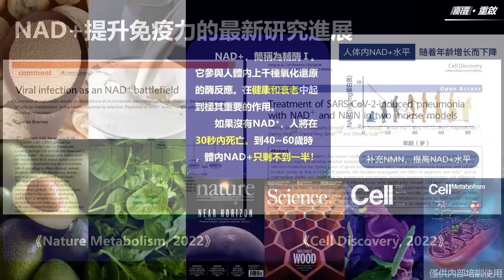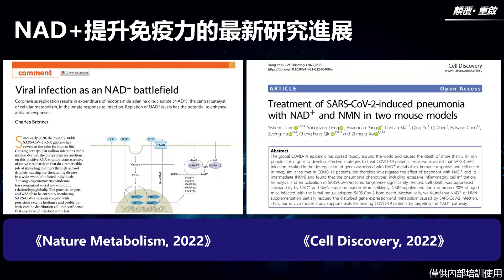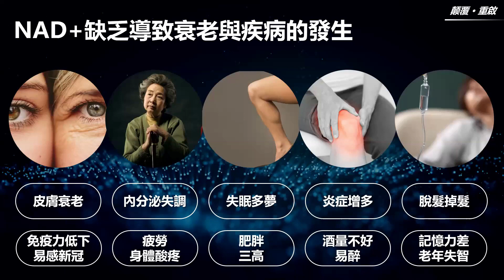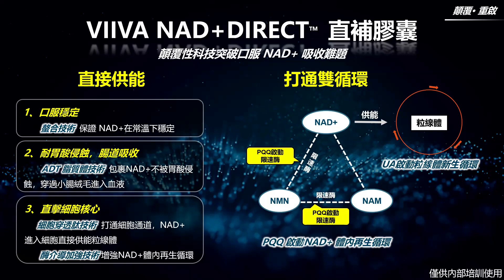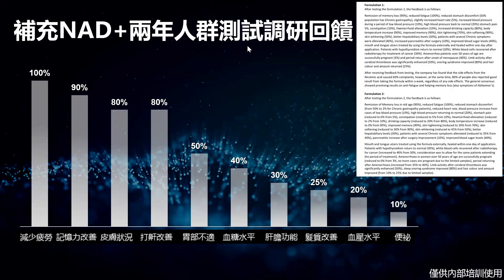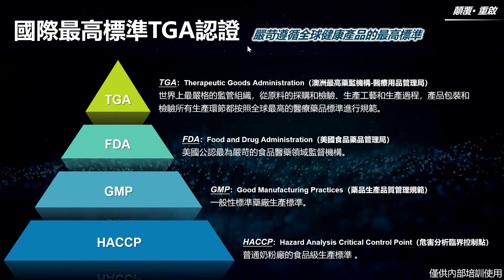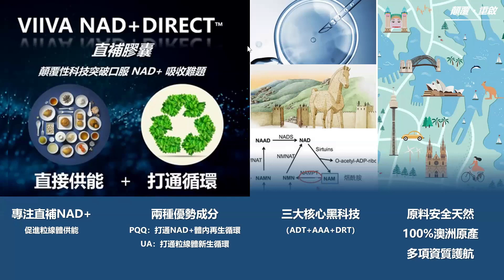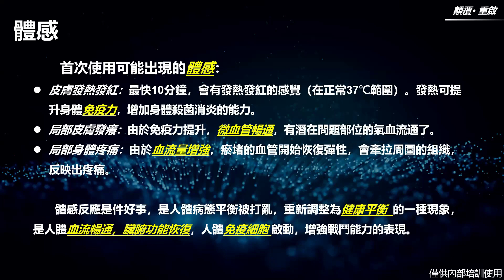VIIVA NAD+直補膠囊說明-Eric老師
一分鐘｜三步驟｜即沖即飲｜營養滿分｜美味滿點
立即搭配你身體每日所需的美味營養早餐！

歡迎與我們聯絡。【Viiva安禾小丁】
了解更多：
viiva.one安禾小丁youtube頻道:
【Viiva Taiwan美商唯媧安禾團隊】
每天一分鐘改變你的體態與健康
瘦身第一品牌募集全球合作夥伴